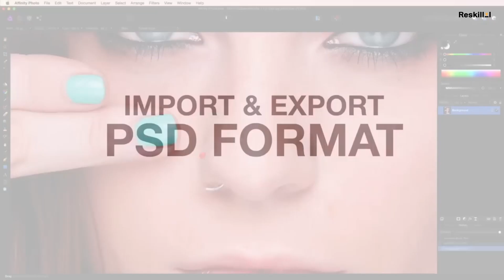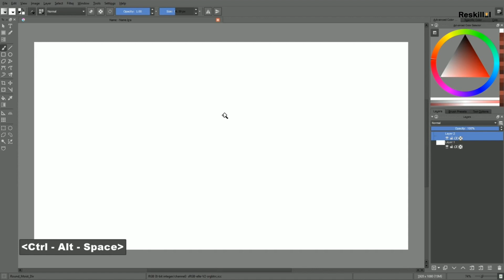5 Best Photoshop Alternatives You Need to Try in 2024!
Hey creative minds! 🎨 Are you looking for alternatives to Adobe Photoshop? Whether you're a professional designer or a beginner, we've got you covered. In this video, we explore 5 fantastic Photoshop alternatives that are powerful, user-friendly, and budget-friendly. From GIMP to Affinity Photo, there's something for everyone.